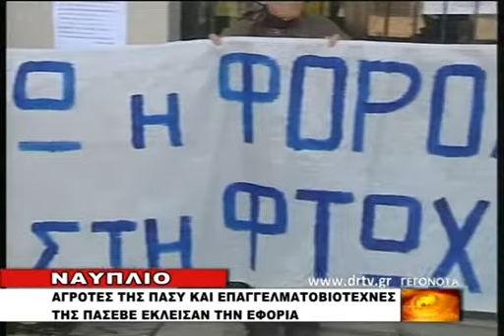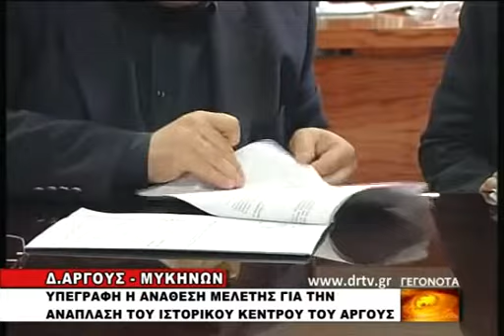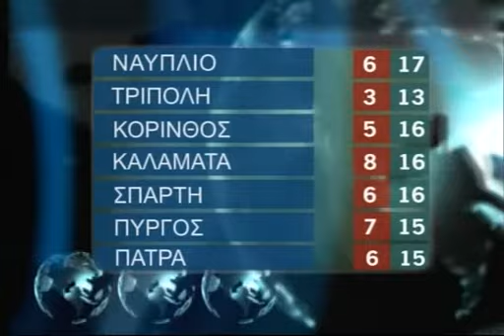DELTIO TETARTH 6 2 2013